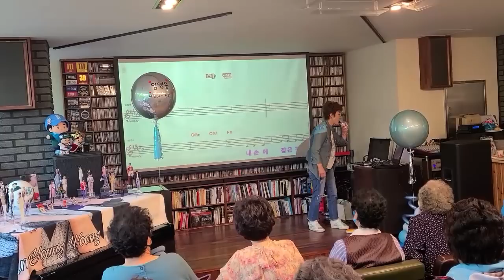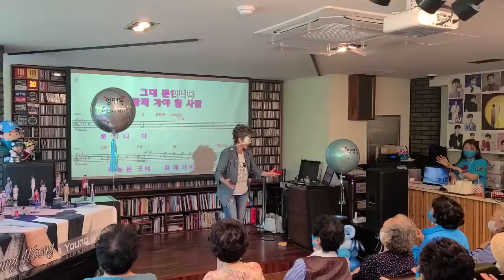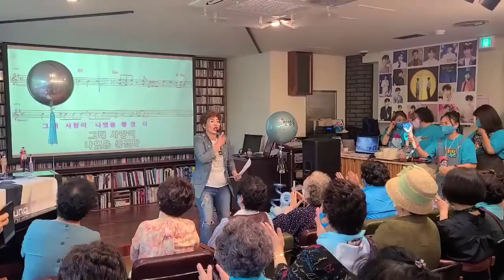임영웅 생일축하 노래교실 풀영상 최은혜강사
2022년 6월16일 영웅시대 충북 임영웅 생일파티 행사에 우정 출연한 노래강사 최은혜의 축하 강의 풀영상입니다.